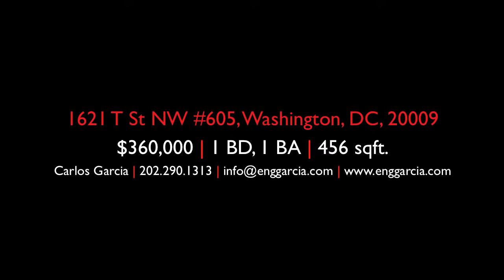Washington DC Real Estate | 1621 T St NW #605, WDC, 20009